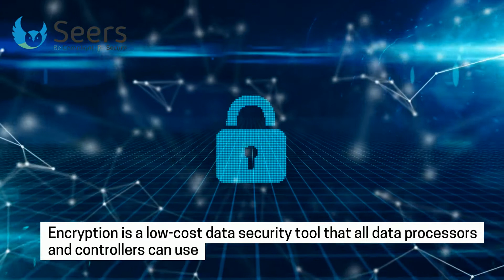Are you Encrypting your data enough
In order to ensure data security while you process personal data, you can resort to encryption. This is a way to deal with things securely. But can it really address risks?